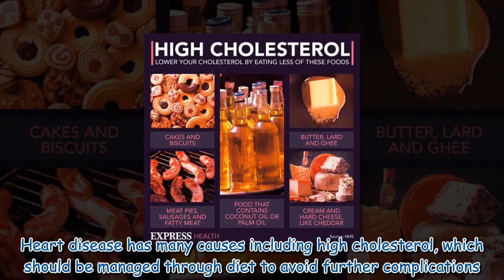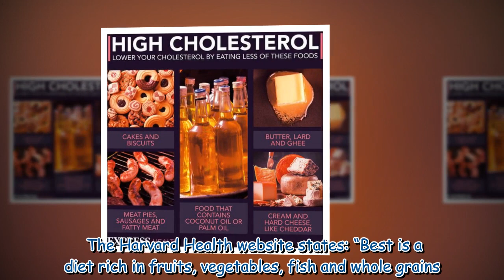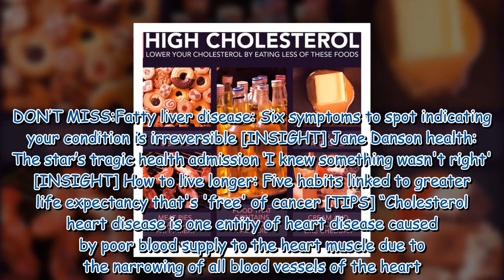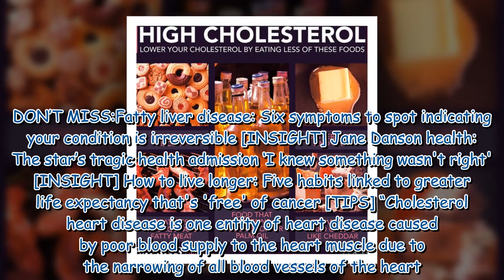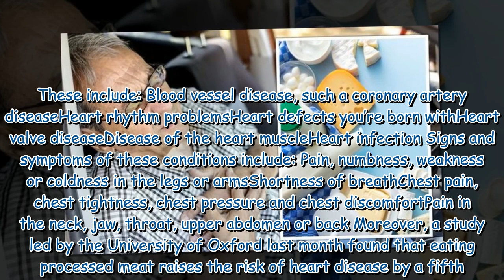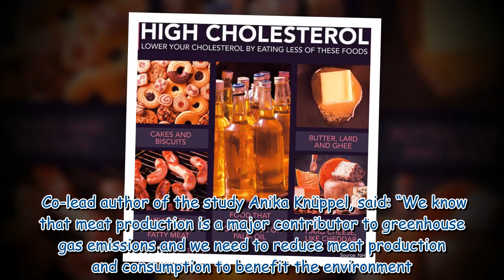Heart disease: The foods that 'must be avoided' to reduce your risk of the condition